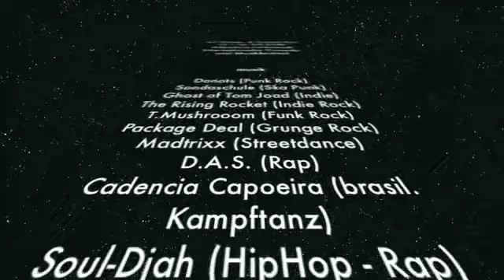Gauklerfest 2009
Attendorn 11.-12.juli 2009